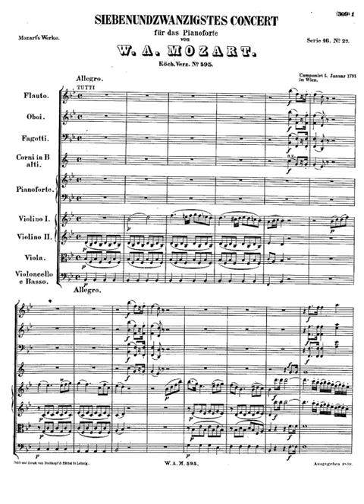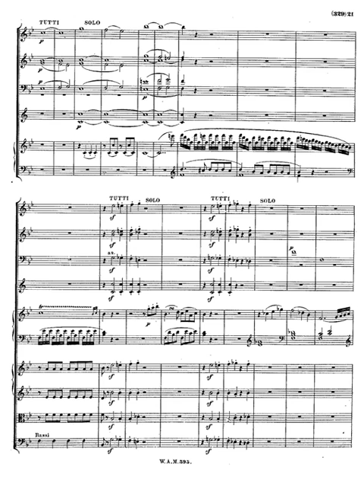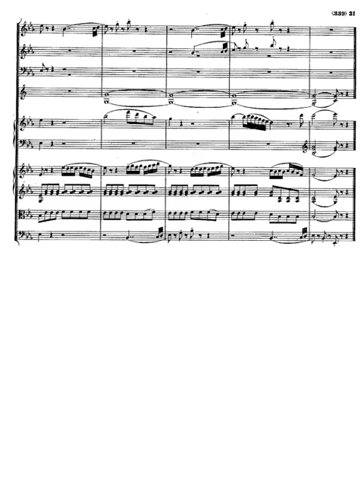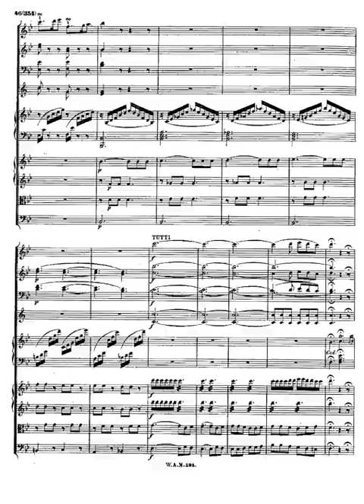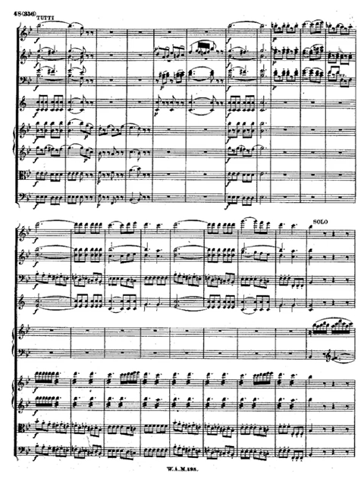mozart piano concerto 27 in b flat major k 595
Orchestra: flute, 2 oboes, 2 bassoons + 2 horns + strings
Sections
I. Allegro
II. Larghetto
III. Allegro